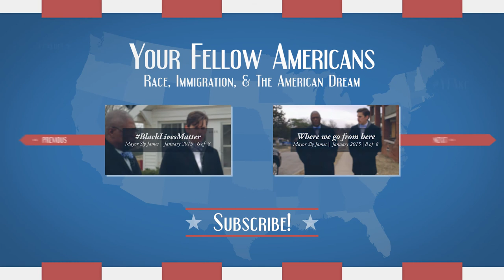The Mayor's dream -- Walk-and talk with Mayor Sly James #7/8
"That's my dream - that we stop *saying* we're living the American Dream, *saying* how great of a country we are, and that we start *showing* people how great of a country we are."   -  Mayor Sly James

On January 20, 2015, the Your Fellow Americans team went on a walking interview through Mayor Sly James's childhood neighborhood near 44th and Montgall on Kansas City, Missouri's East side.

Sylvester "Sly" James, Jr. is the 54th mayor of Kansas City, Missouri. During our interview, he talked about issues of race, immigration, and the American Dream as they relate to issues in Kansas City.

Your Fellow Americans is a documentary web series exploring race, immigration and the American Dream. Watch episodes, go behind the scenes and join the conversation